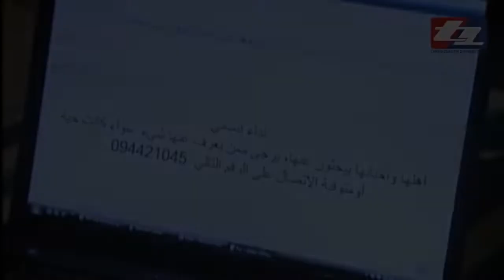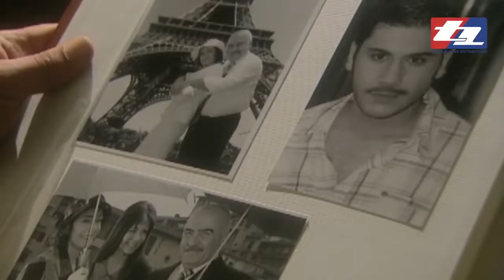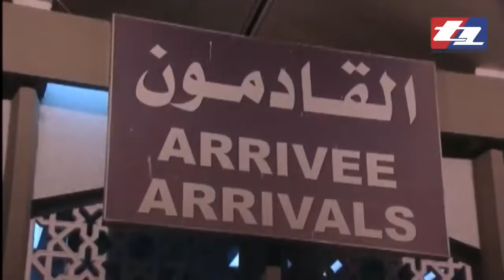اجى من اخر الدنية ليدور عليها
من مسلسل

لمشاهدة العمل كاملا